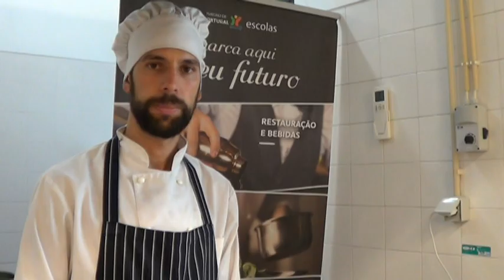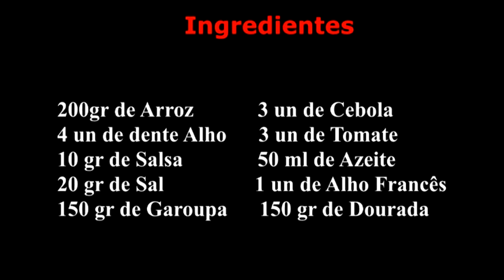Young Chef | Ep. 21 - Arroz do Mar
Iniciativa - Diário de Coimbra - Makro Escola de Hotelaria e Turismo de Coimbra